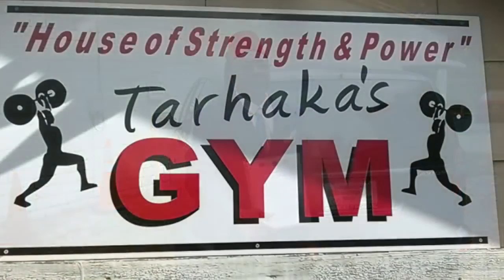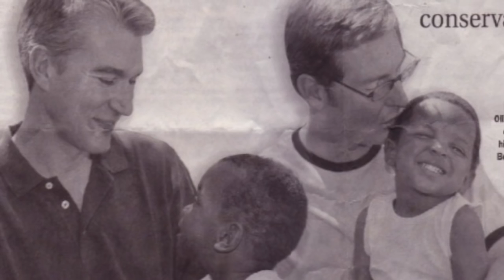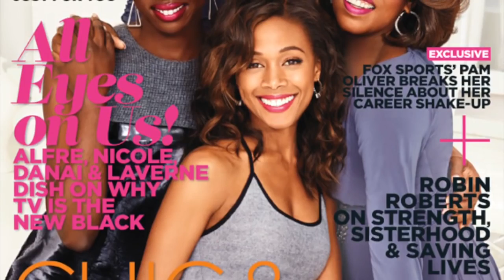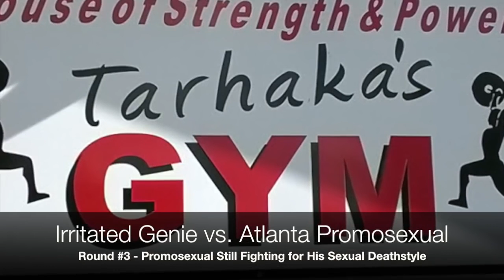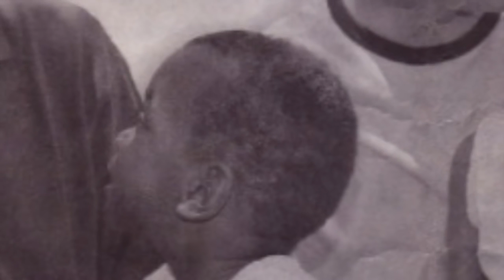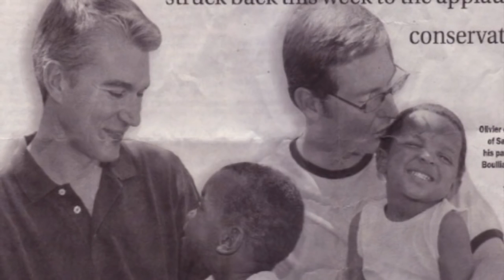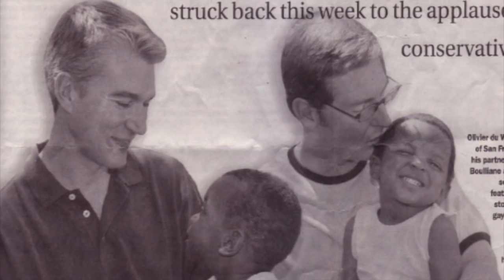white sex Battle #1 Round 3: Irritated Genie vs. Devout Promosexual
Moorish Talk Live 100 BlogTalk Program -w- Taharka El Bey from January 13, 2016 This is a battle between the forces of .

VLOG CHANNEL: Travis's Channel: TWITTER: .